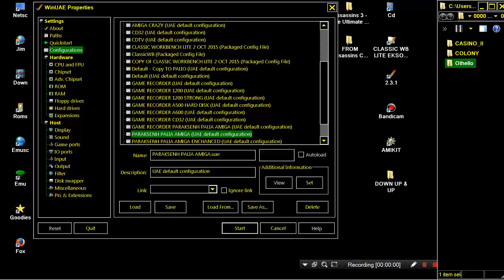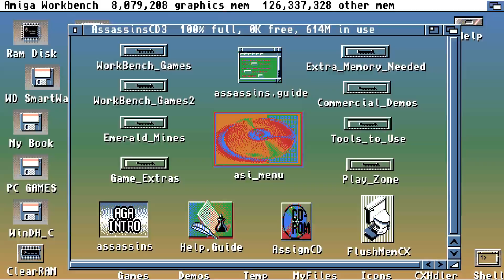AMIGA OTHELLO PAUL PEENSON v1.0 REVERSI FROM Assassins CD 3 Ultimate GamesCD1997WeirdScience!Amiga